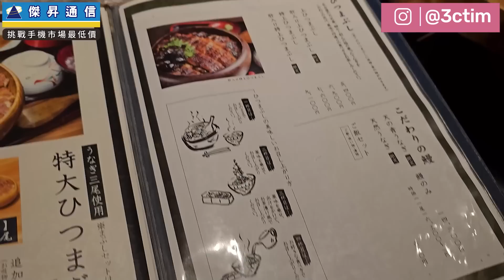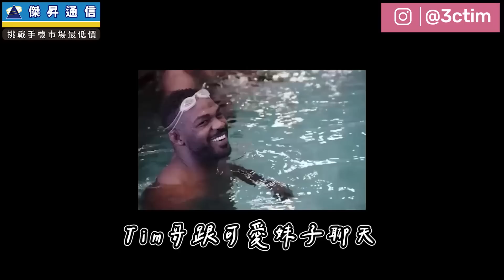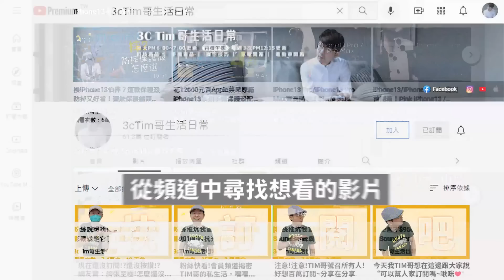隱藏橋下！東京必吃鰻魚飯-炭焼き うな富士！絕對2刷［我的日本私房美食推薦EP1]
店家資訊 炭焼き うな富士-有樂町店
地址： 1 Chome-7-1 Uchisaiwaicho, Chiyoda City, Tokyo 100-0011日本

加入我的Line@生活圈⬇︎